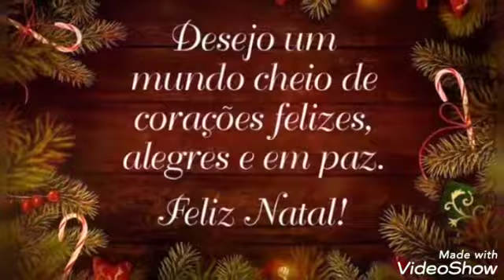fotos de motivo natalino